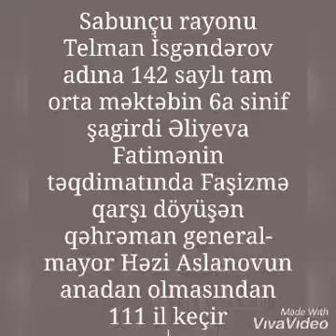Sovet İttifaqı Qəhrəmanı, general-mayor Həzi Aslanov- 111 Hazırladı: 6a sinif şagirdi Əliyeva Fatimə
Bu gün Sovet İttifaqı Qəhrəmanı, general-mayor Həzi Aslanovun anadan olmasından 111 il keçir.
Hazırladı: 6a sinif şagirdi Əliyeva Fatimə